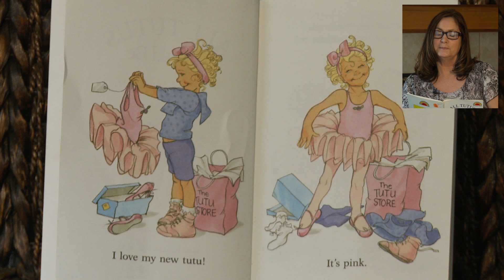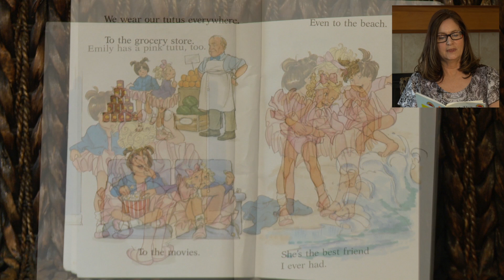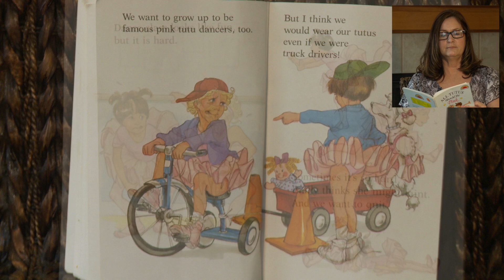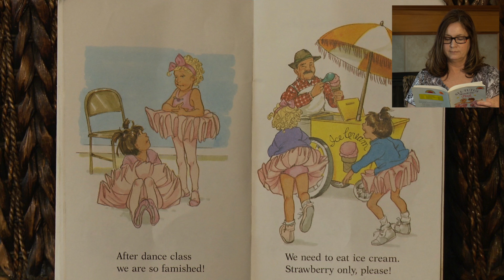A read aloud with Mrs. Yadon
Mrs. Yadon, or Mrs. Y, of Ely Elementary School reads a family favorite, "All Tutus Should be Pink," highlighting a kindergarten sight word: pink!